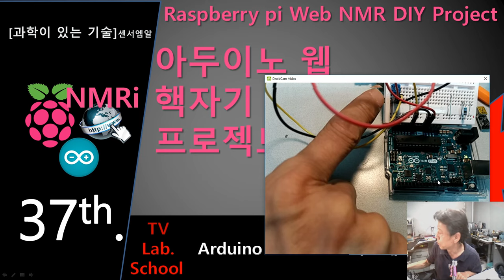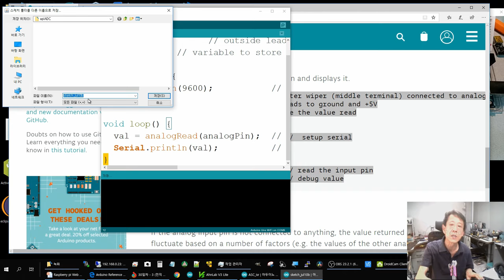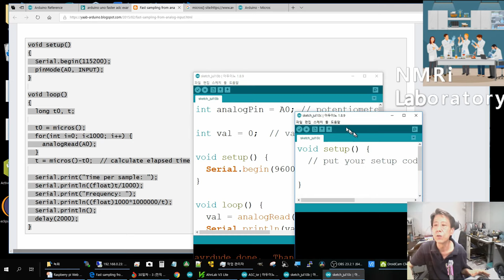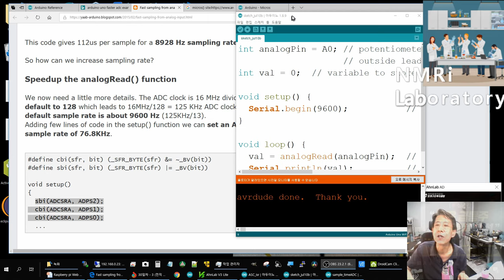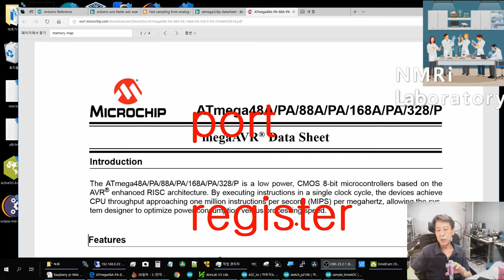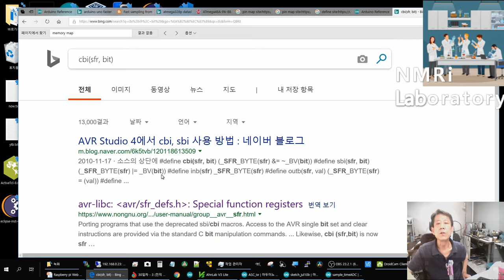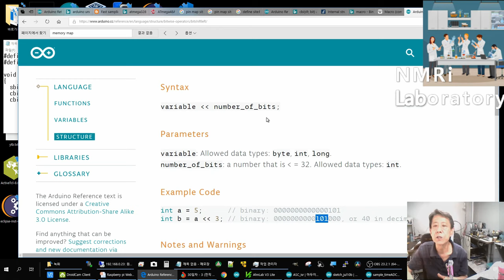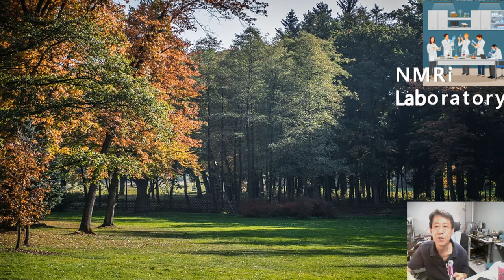아두이노 웹 핵자기공명기 프로젝트 37th_Arduino NMR ; ADC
NMRi TV
NMRi Lab.- Arduino Uno ADC 빠르게
NMRi School

라스베리 파이웹 NMR (Nuclear Magnetic Resonance, 핵자기공명기)프로젝트 37번째 영상입니다. Arduino to real NMR and MRI주제입니다.  NMR도입편과 MRI도입편을 꼭 참조 하시깁 당부드립니다.  전체 요지를 수분짜리 영상으로 준비하고 있습니다.
아래 계획에 앞서, 전번 음이 소거된 영상을 다시준비한  데 이어 다시 진도로 돌아와서 아두이노 NMR을 시작하면서, 앞으로 쭉 나가서 MRI를 출발합니다.  물론 진행하던 과정도 계속됩니다.  단지 거의 맨뒤의 모습을 제시한 것입니다.  꽤나 도전적이라고 보입니다. 이제까지의 연역적 접근 귀납적 접근을 접목합니다.  물론 새로운 구성 (NMRiTV, NMRiLab,NMRi School)은 계속유지합니다.  또한 Field를 추가해서 실전 과 응용을 다룰 부분을 설치할 생각입니다. Field 목록에 들어갈 사항으로 병원의 MRI를 구동하는 SW를 시작하는것 이므로, Tx Rx 또는 DDS ADC로 시작하는 이전의 소리가 소거된  영상을 다시 만들어 대체하는 계획은 필요없게 될것 같습니다.
--아래계획--

 MCU-Arduino는 DUE (ARM) 을 도입,Arduino Due Web NMR을 계속검토합니다.   scheduler 라이브러리는 역시 실험적인 arduino style API라 DDS와 ADC를 동시에 하나의 arduino에 실행해보니 한계가 있어서 ARM Architecture micro controller를 주로하여 넓고 깊게 보고 해결책을 모색합니다만, 이번 소개한 MRI SW의 C언어의 확장인 Block과 Event구현(물론 대장정의 시작에 불과하지만)에서 다루려고 합니다. 병원MRI가 아닌 우리가 구현 할 NMRi에서 하려면 어느핀에 어뗜 신호를 내보내야 하는 점이 RF, Gradient등 하위 시스템(sub system)에서 정의되어야 하므로, 무척 난제가 될 가능성도 있습니다. 그러므로 기존의 Raspberry-Arduino방식도 계속됩니다.  적어도 System SW의 모양이 Web GUI가  들어오는 면을 제외하면, 상업적으로 가장고가의 의료장비와 같은 그리고 진행해오는 Web GUI를 포함한 더 진보한 형태로 가는 길로 접어들었습니다.  갈수롤 태산이지요?  그러나 원래 하던 쉬운접근방식도 계속 유지하면서 합니다. arduino를 여러개 쓴다고 않되는것은 아니지만, Master인 Raspberry와 better communication도 찿고, Due에서 micro python을 구현하여 Arduino만으로 NMR을 하는 관점도 확장합니다.  이 경우는 이전에 기반을 마련한 Flask (micro) Frame work로 web page에 의한 사용자 인터페이스 구현도 유효해서 더 많은 model의 NMR system구현이 가능해집니다. 그러므로 물론 기존 사용하던 Raspberry Web NMR도 계속 앞으로 갑니다- Arduino가 가능한 많은 일을, 즉 Arduino Stand alone NMR수준까지 하고 Raspberry와도 원활히 대화하기 위함입니다.

NMRi중 가장 비용이 많이 들어간 임상MRI (병원의 MRI)구동을 준비하면서, HW/SW의 현장 (Field)의  GUIDE Line을 같이 보려고 합니다.

Ras-Arduino 모델에서는 Analogue부분은 RF switch, 이어서 mixer와 directional coupler splitter등 준비된 RF 부품사용 실험이 필요한 부분에 이어서 좀더 빠른 Teensy와 multi channel ADC를 shim (자기장 교정)을 위한 Linduino를 소개 하였습니다. Probe와 Magnet는 Pulse Sequence와 NMR Physics와 더불어 영상의 끝부분에서 소개한 관련주제를 다루면서 하겠습니다.
예로 보잡한 기본 보다는 물리분석, 화학분석, 의료 MRI, BioMRI에만 각각 관심이 있는 분들도 많겠지만, 로마가 하루에 되지 않았고, 천리길도 한걸음부터 가도록하지요.  그래서 채널을  재 구성하여 관심별로 빨리 볼 수 있도록 하는 것은 아직 때가 덜 된것 같아요.

현재 과학이 있는 기술의 주 줄거리는 NMR, MRI 를 믿기지 않게 놀랍도록 싸게  만들기 입니다. 그래서 우리 노력이 들어가야 겠지요.
할일이 많은데, 혼자 전개하기에는 말이 자꾸 앞서고 있네요.